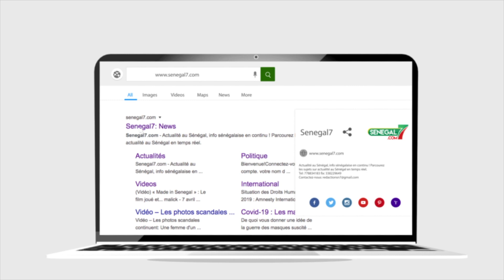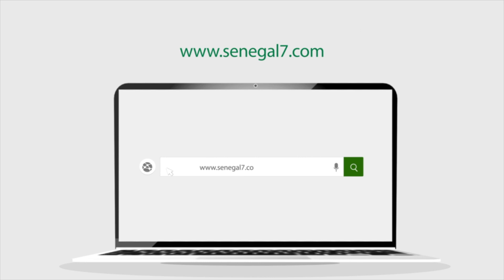Bass Diakhaté annoncé m0rt: la réaction de Iran Ndao "Kiko Wakh Dafa Meuna Fé"